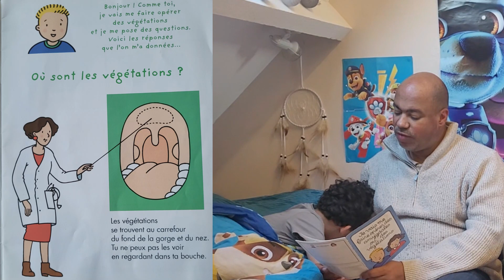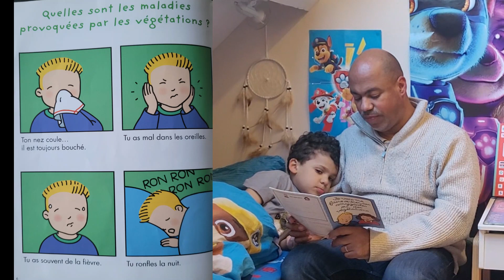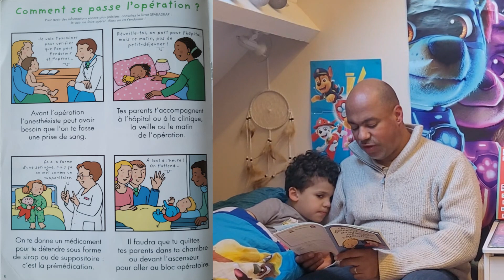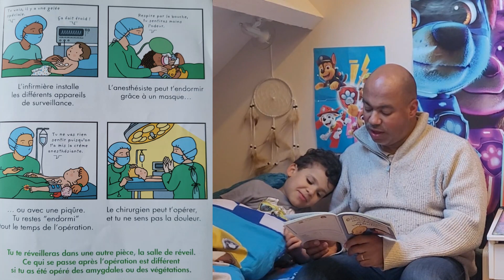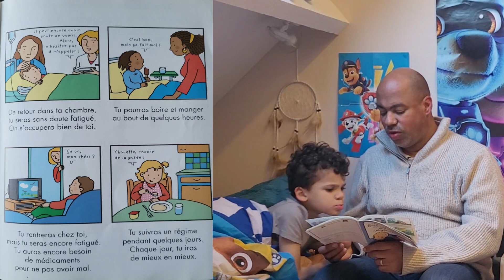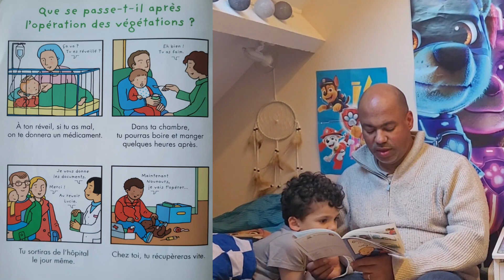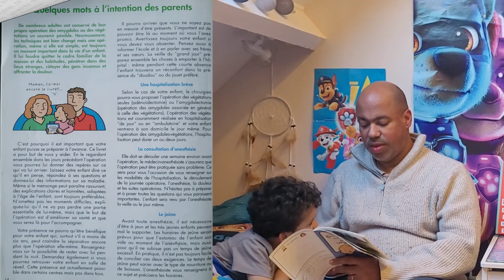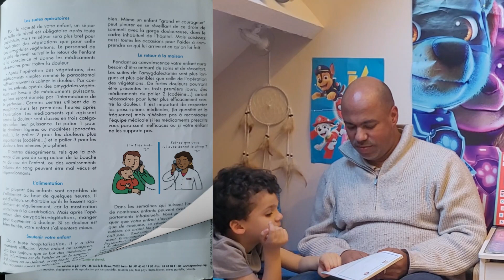La santé expliquée aux enfants : "Je vais me faire opérer de amygdales ou des végétations"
Comme beaucoup d'enfants,  Jordan a été opéré des amygdales.

Avant l'opération,  on nous avait remis ce petit guide, très bien expliqué,  de l'association Sparadrap.
Nous l'avions lu avec lui avant, ce qui l'avait beaucoup aidé, on tenais à vous le partager car il peut aider d'autres enfants à comprendre et ainsi moins appréhender leurs soins.

Description :
"Où sont les amygdales et les végétations ? A quoi servent-elles? Quelles maladies provoquent-elles et pourquoi faut-il opérer ? Ce guide répond aux principales questions des enfants pour bien les préparer à l'opération, dès le plus jeune âge."

Créée depuis trente ans par des parents et des professionnels de santé, l’association SPARADRAP, agit chaque jour pour aider les enfants à avoir moins peur et moins mal pendant les soins et à l'hôpital.

Parmis leurs actions, ils ont créés des guides, livrets et fiches techniques, adressés aux enfants et aux parents, afin de rassurer les enfants en les préparant aux soins, aux examens de santé,  et à une hospitalisation.

et n'oubliez pas la 🔔 pour être averti de nos prochaines vidéos 📹.